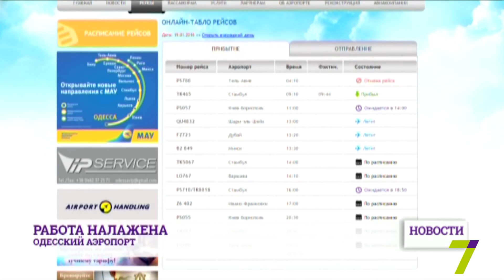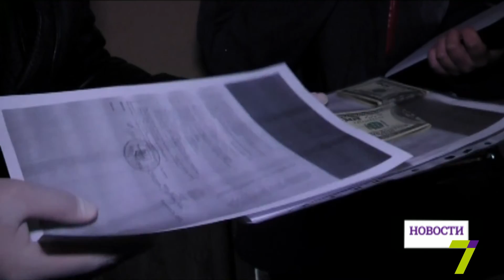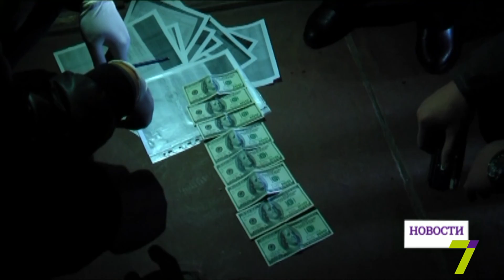19 января: выпуск новостей от 18:00